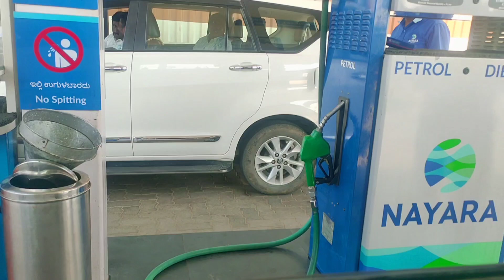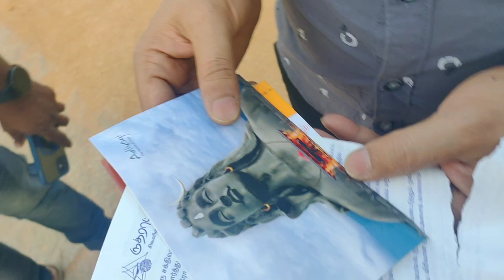আদিযোগী কে দর্শন করতে গেলাম সবাই মিলে হঠাৎই 🙏🥰banglavlog